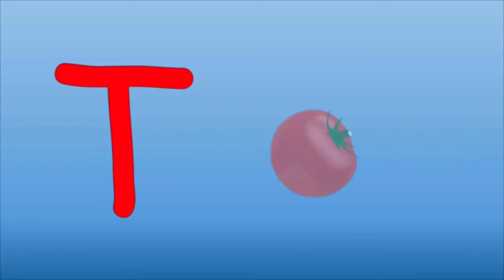Phonics Song | Kidzstation